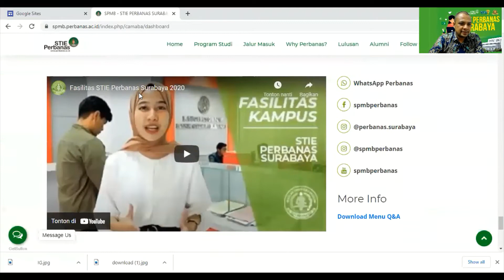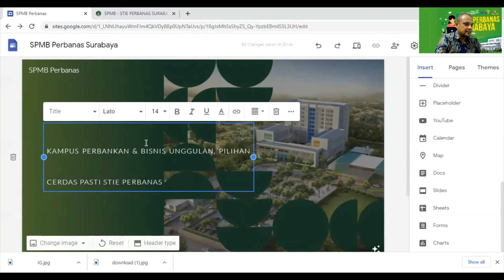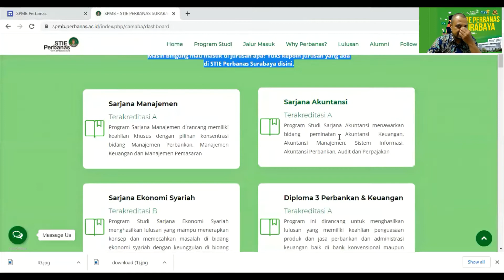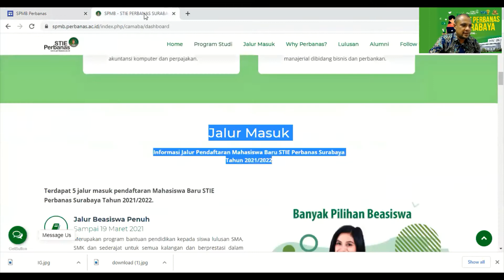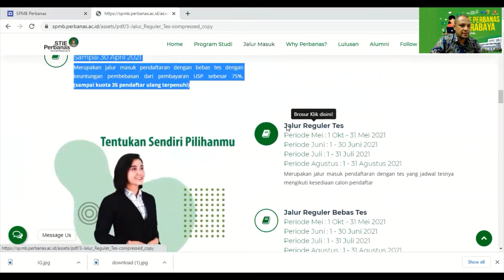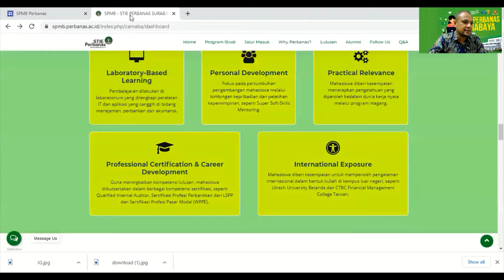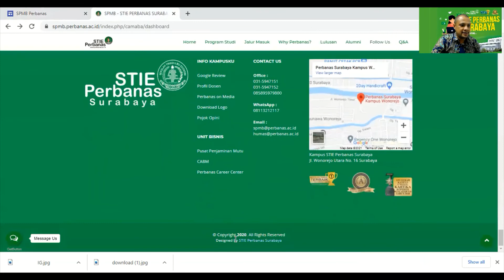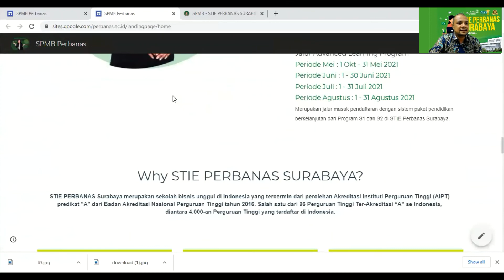Google Site LandingPage